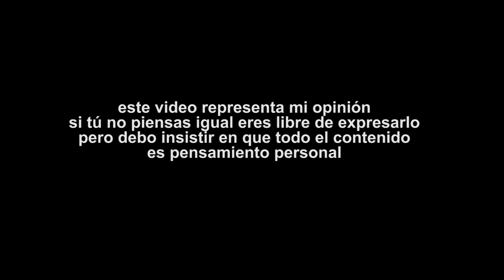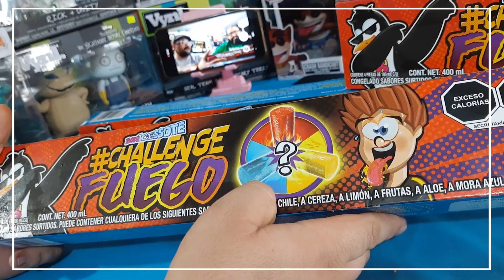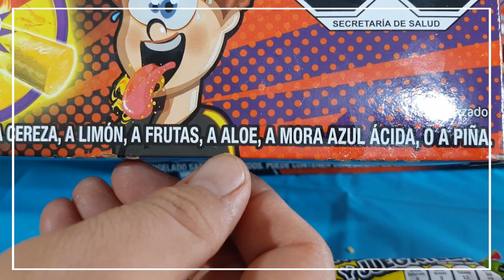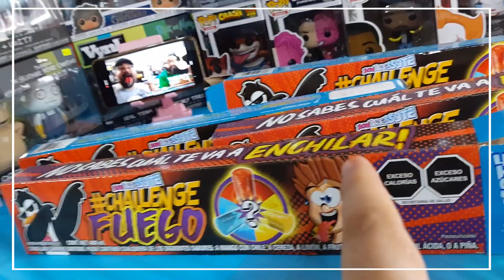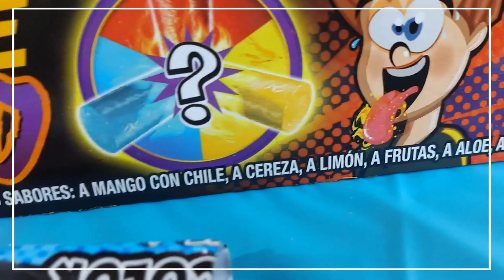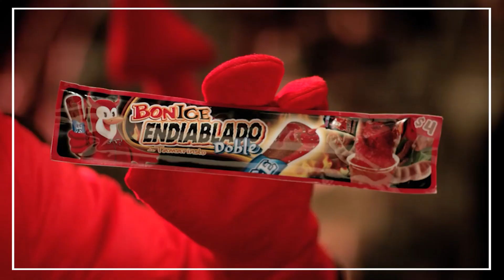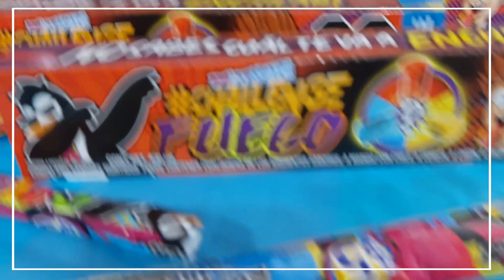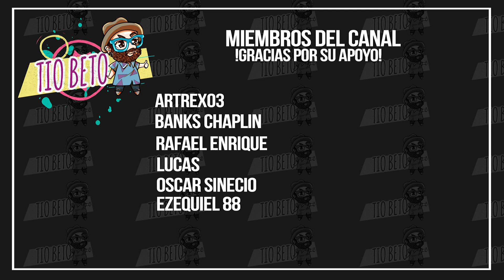VBLOG PROBANDO BONICE SORPRESA HIELO EN TUBO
Bonice, es una marca mexicana de hielitos de sabores, ahora nos trae el Challenge Fuego, sabores picosos, quien ya lo probo?